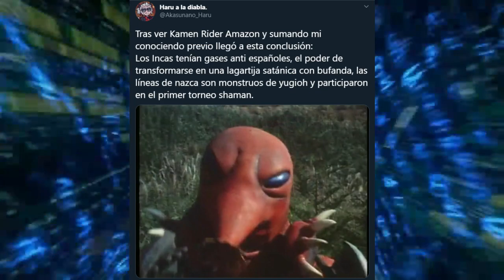Kamen Rider AMAZON 🦎 VIEJITO pero BONITO (Reseña)